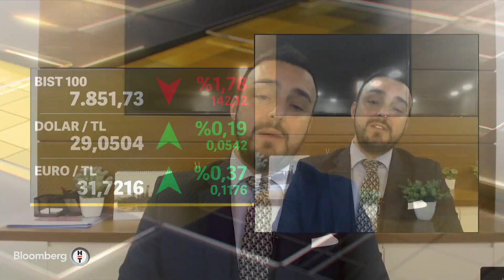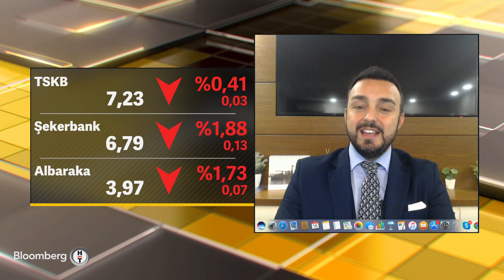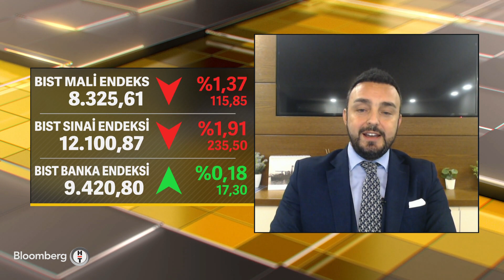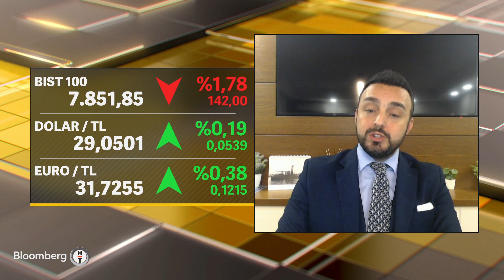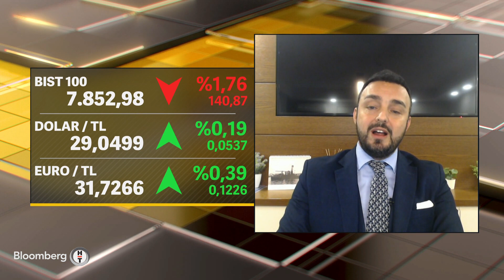Seans Notları - "Borsada Ağustos Ayından Bu Yana Ciddi Bir Hareket Yok" | 18 Aralık 2023